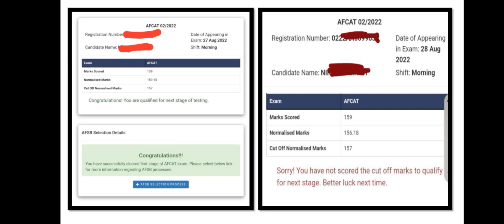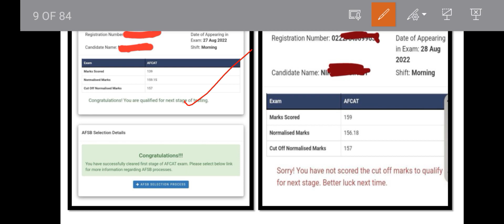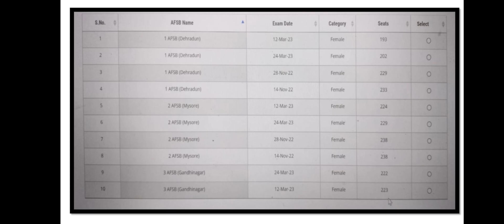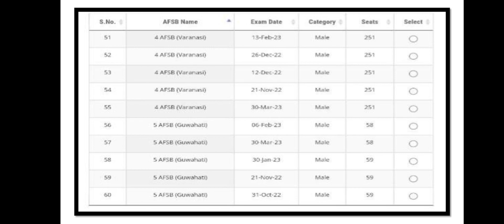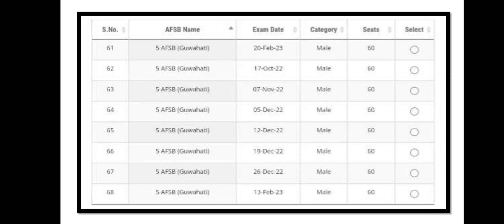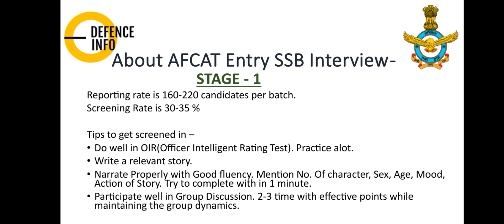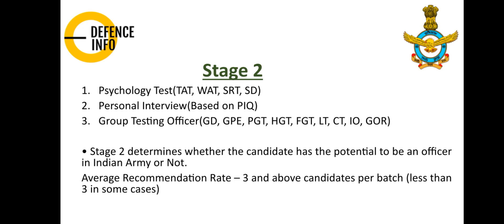AFCAT 02/2022 Results Declared!! Cutoff Analysis|| AFSB Interview Dates || Normalization Effect